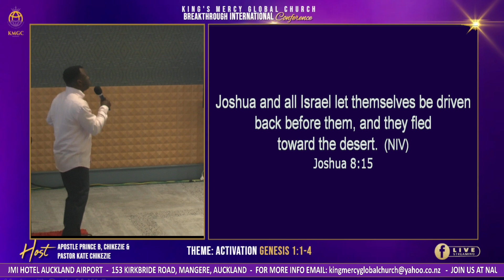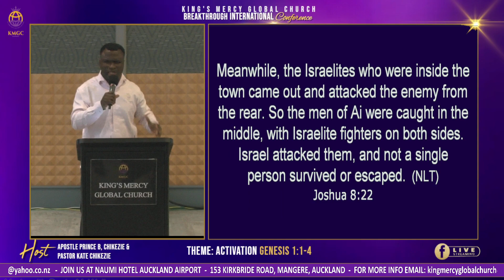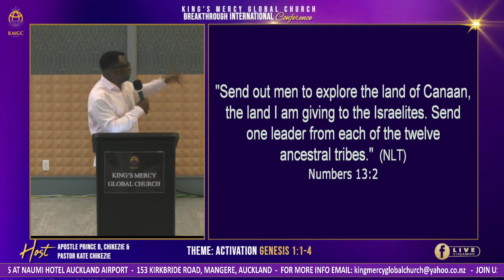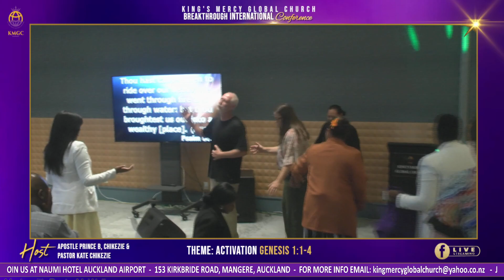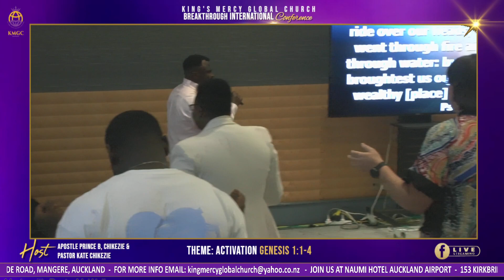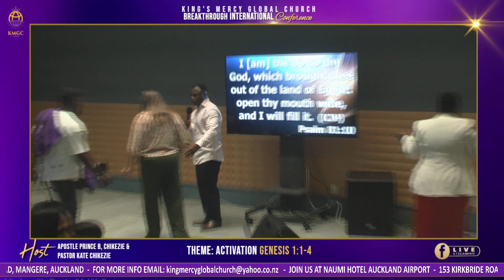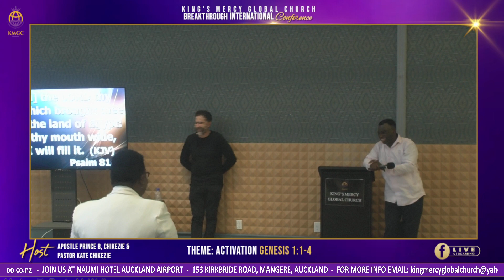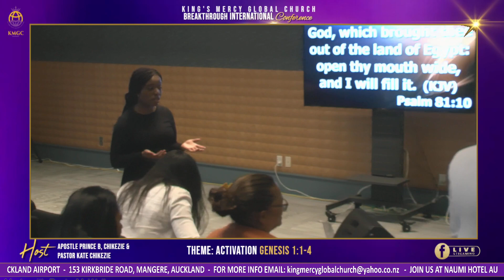Kingdom strategies / Apostle Prince Blessing Chikezie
Breakthrough conference 2024, Saturday afternoon school of ministry with apostle prince blessing chikezie